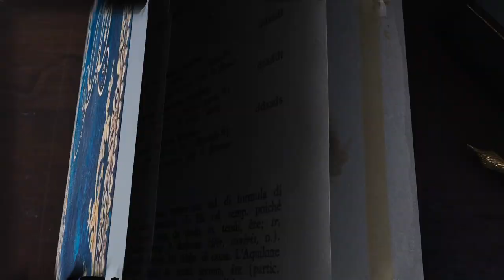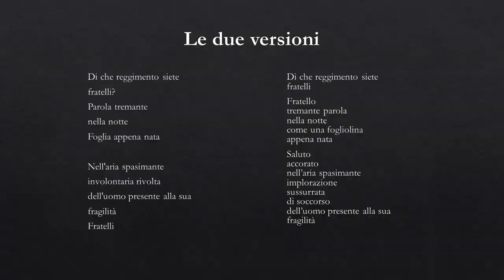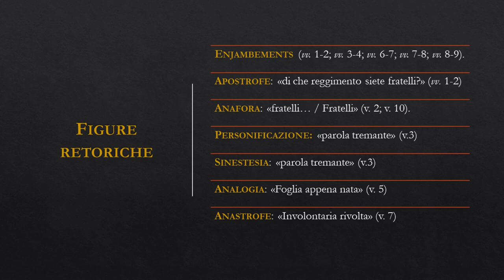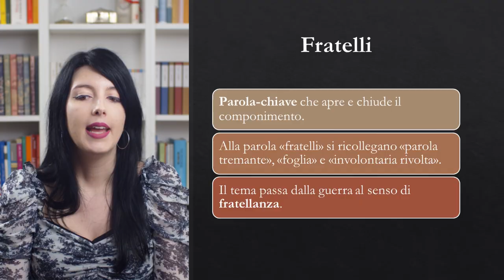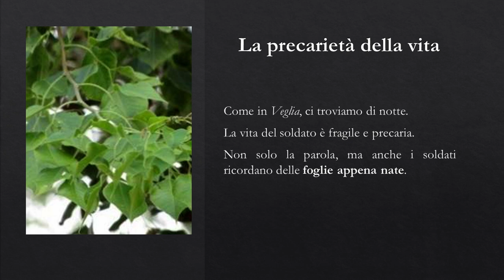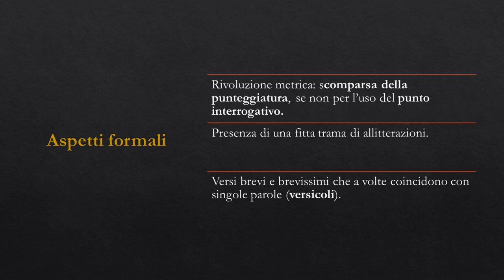Fratelli – Giuseppe Ungaretti | Analisi e commento✨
Di che reggimento siete, fratelli?
Queste parole tremano nella notte, quando i soldati incontrano un altro reggimento, un reggimento che potrebbe essere nemico.
In questa poesia, Ungaretti ci ricorda quanto conti l'umana solidarietà.

Seguimi 📚